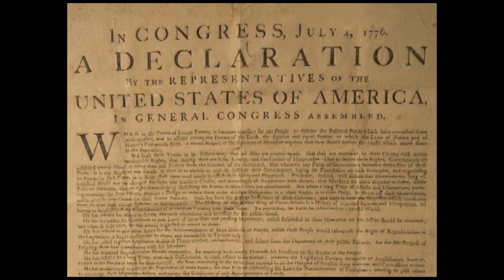Happy 4th of July 2020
scenes I shot on a visit to Ellis Island Music I created in my computer. Wishing everyone a Happy 4th of July